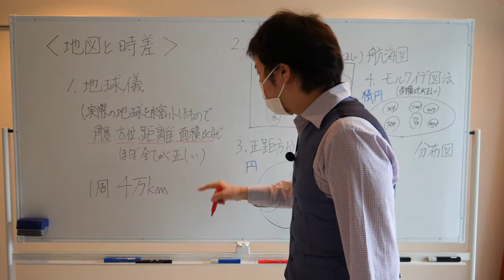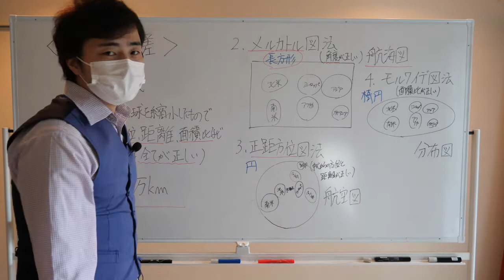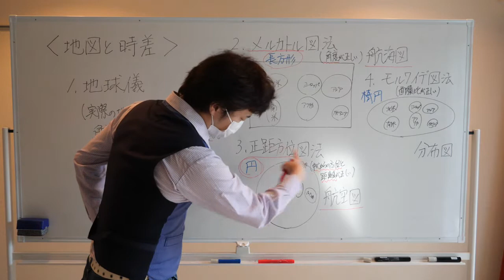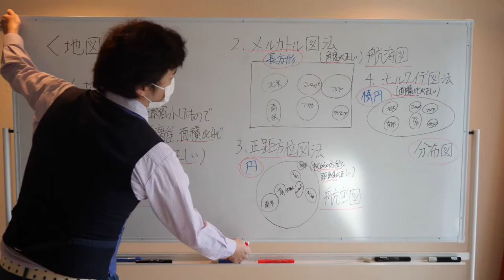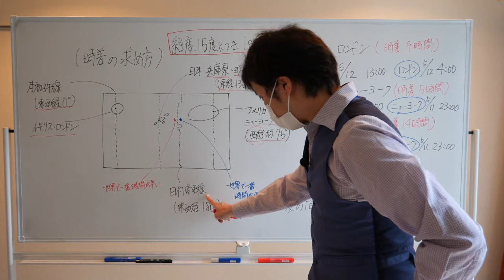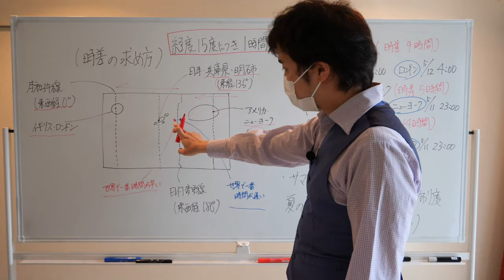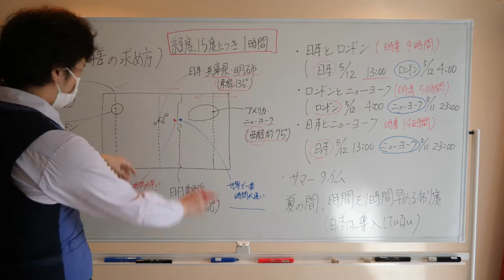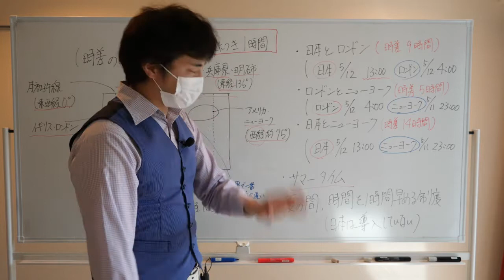地図と時差の解説【中学社会・地理分野】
今回の動画は中学社会の地理の地図と時差です。